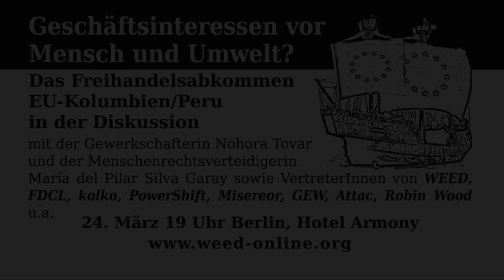Stefan.Ofteringer zum Freihandelsabkommen EU-Kolumbien/Peru.mov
Stefan Ofteringer (Misereor) erläutert das qualifizierte NEIN gegen das Freihandelsabkommen der EU mit Kolumbien damit, dass das Freihandelsabkommen die Menschenrechtslage in Kolumbien nicht verbessert auch zusätzlich die Gefahr birgt, die Menschenrechtsverletzungen weiter anzheizen.